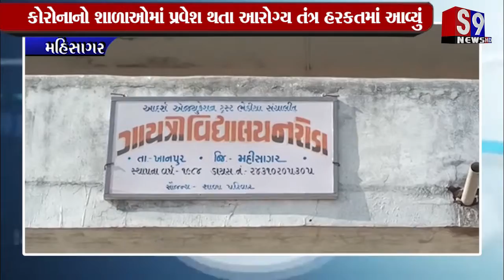મહીસાગર : ધોરણ 10 માં ભણતી એક વિધાર્થીનીને કોરોના પોઝિટિવ આવ્યો